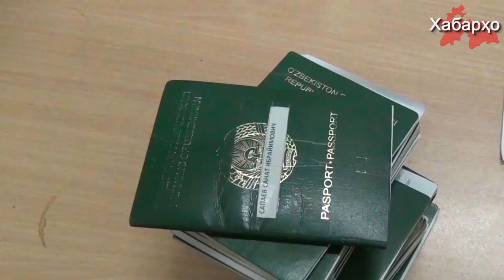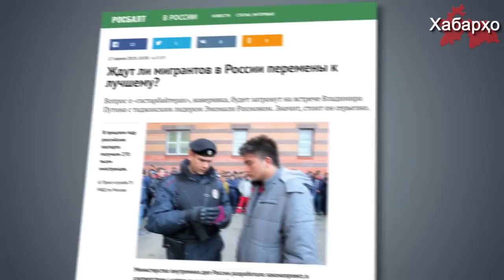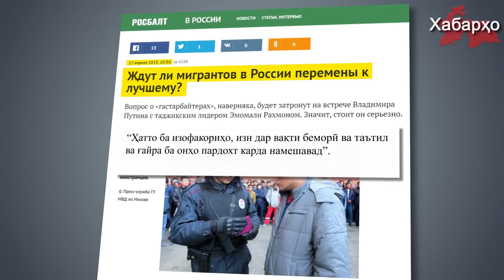Русия: муҳоҷирони меҳнатиро маҷбур мекунанд маблағи ба депортатсия сарфшударо пардохт намоянд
ВКД-и Русия лоиҳаи қонунеро коркард намудааст, ки минбаъд мувофиқи қонуни мазкур муҳоҷирони меҳнатиро маҷбур мекунанд хараҷотҳои барои депортатсия аз ФР шударо бар ӯҳдаи онҳо вомегузорад.